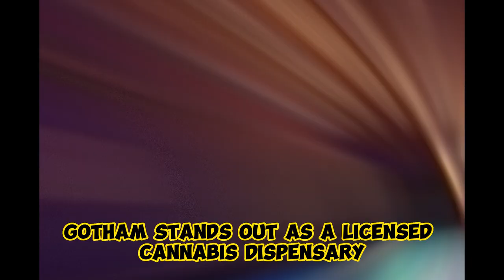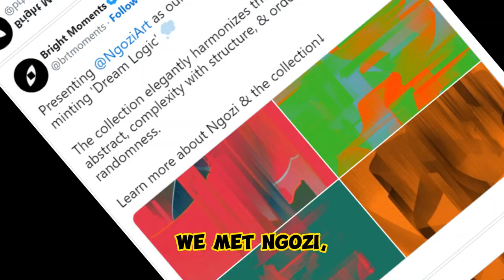Cannabis and Code: Generative Art Show Takes Over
Step into the Intersection of Art and Technology: Cannabis and Code Unite! Join us as we explore the mesmerizing world of generative art and NFTs at Gotham, NYC's cutting-edge cannabis dispensary. Discover the captivating collaboration with Bright Moments, where digital art takes center stage alongside premium cannabis and high-end goods. Meet inspiring artists, explore the parallels between NFTs and cannabis culture, and witness the liberating fusion of creativity and code. Don't miss this unique experience where cannabis and art converge in an unforgettable event!